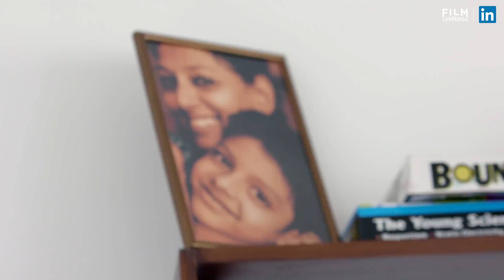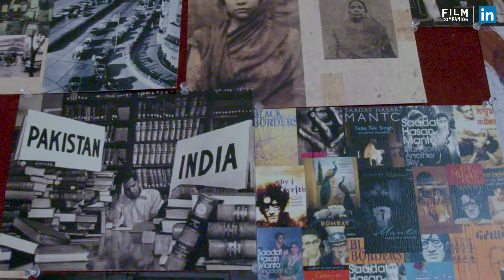Nandita Das | Women at Work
Nandita Das, actor and director, talks about diving right into challenges — devoid of the fear of failure. She's in it to feel alive, what are you in it for? Women at Work presented by LinkedIn | Film Companion.